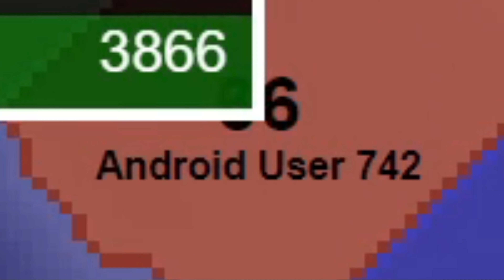Albania Goes Crazy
Lol sorry for not posting